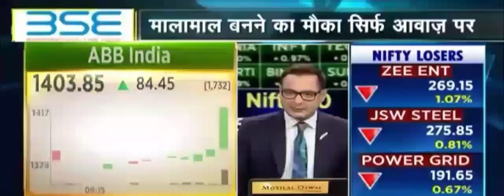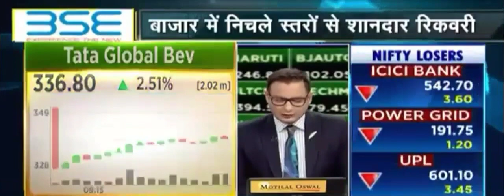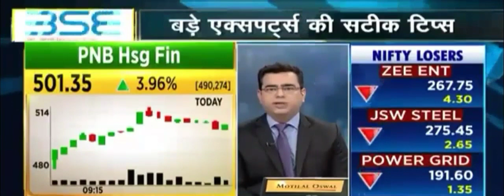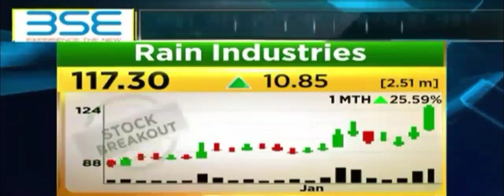Sanjiv Bhasin's view on Construction, Power,Cement,Tata Global Bev,Rallis India,PNB Hsg Fin,Rain Ind